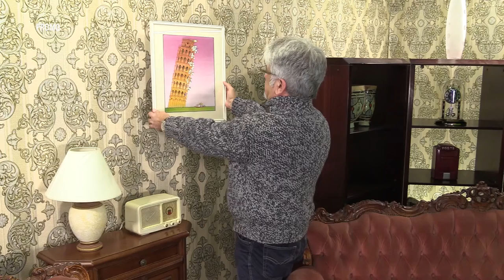PARTE DAL 16 NOVEMBRE "CASA ROSSINI" IL NUOVO PROGRAMMA DI ROSSINI TV